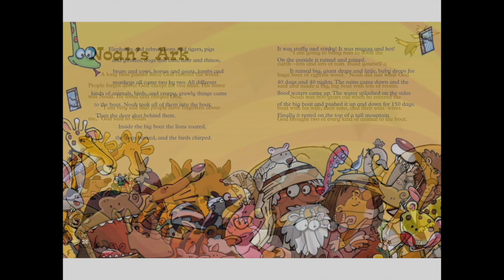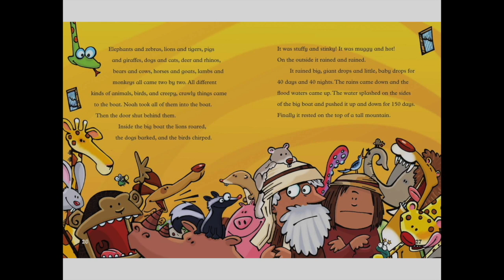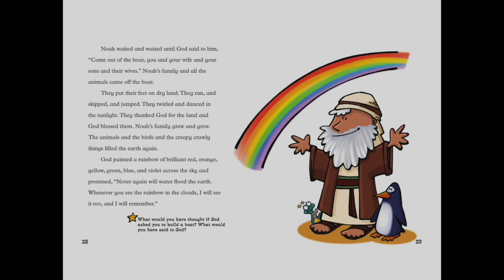Northminster Kidzone February 21, 2021